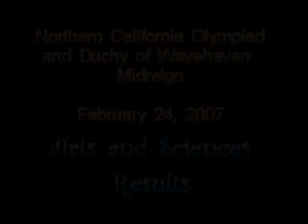Northern California Olympiad A&S Results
A&S results from the Northern California Olympiad held in Wavehaven.